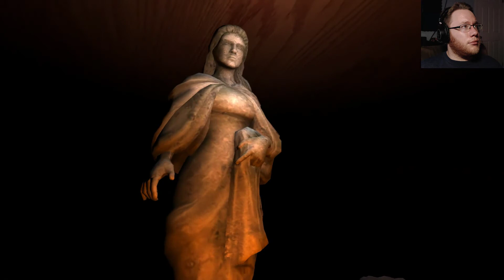Suffering Longer to Suffer Forever | Interminable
Like puzzles? Head over to cryptopuzzles.org for puzzles and prizes all month long.